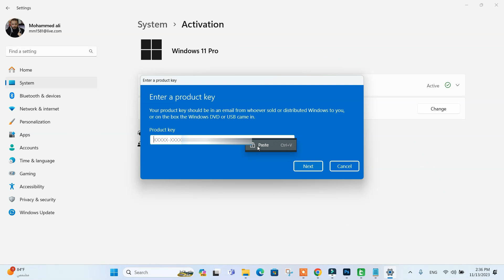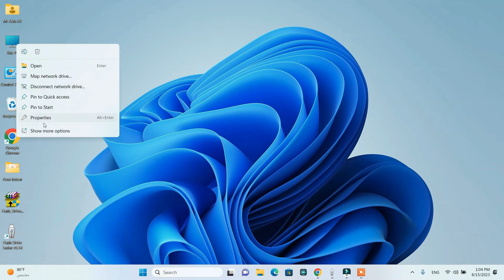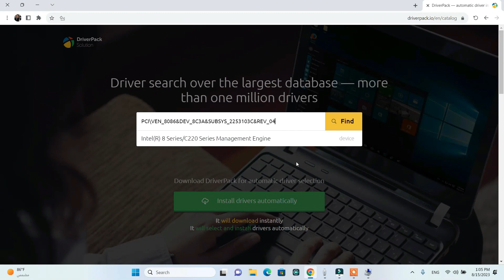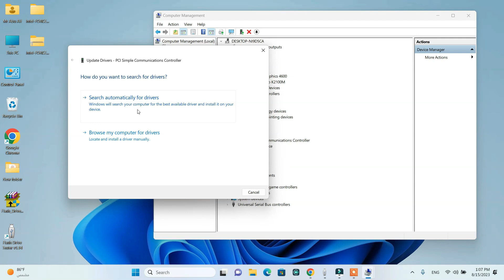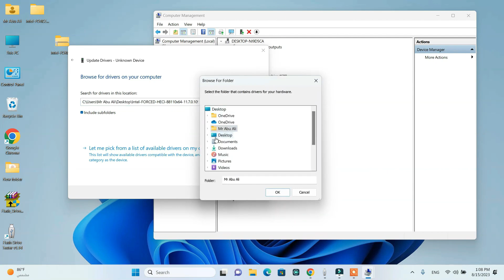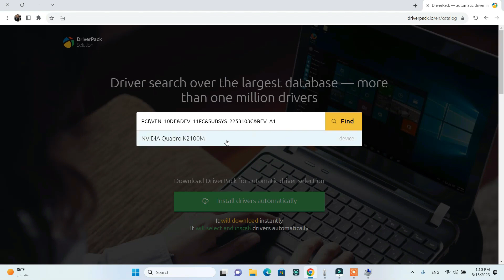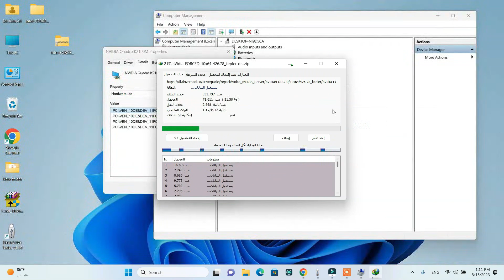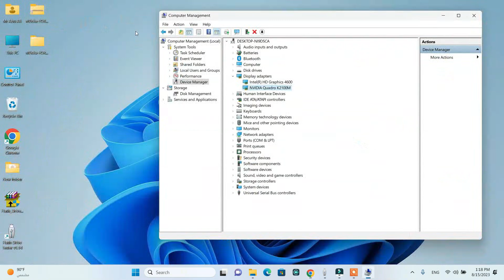تحميل تعريفات جهازك الاصلية Drivers Downloads لاب توب او ديسك توب AMD Intel NVIDIA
تحميل تعريفات جهازك  بسهولة بدون برامج
شراء مفتاح ويندوز 11 و 10 اصلي بسعر رخيص جدا